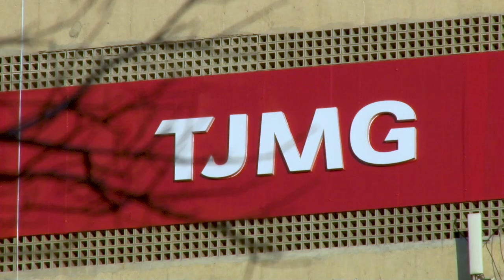Medidas protetivas da Lei Maria da Penha podem ter prazo de duração, decide Quinta Turma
​A Quinta Turma do Superior Tribunal de Justiça (STJ) decidiu, por unanimidade, que os magistrados podem definir um prazo para duração das medidas protetivas de urgência da Lei Maria da Penha. Para o colegiado, o juízo deve reavaliar a necessidade de manter essas medidas conforme o caso, garantindo que as partes envolvidas possam se manifestar antes.